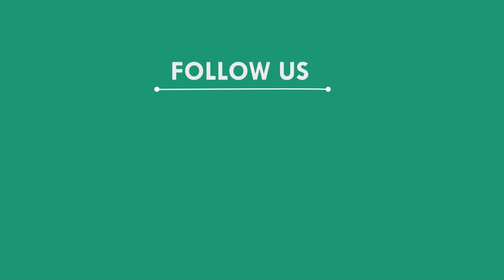ବିଦ୍ୟାଳୟ ପରିସରରୁ ନାଗସାପ ଉଦ୍ଧାର, କୋରାପୁଟ